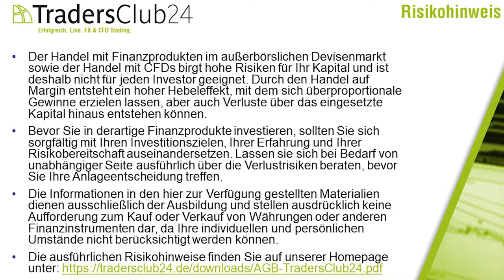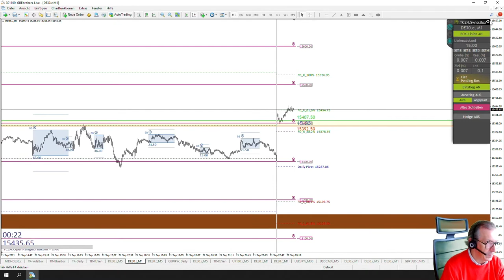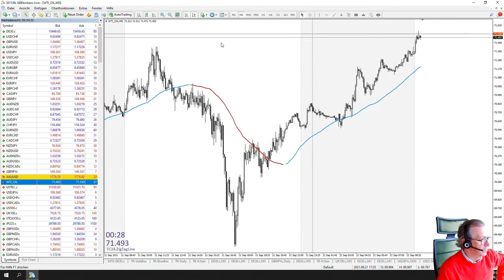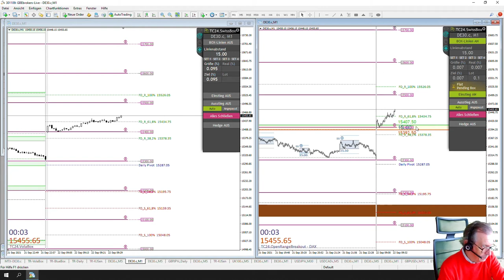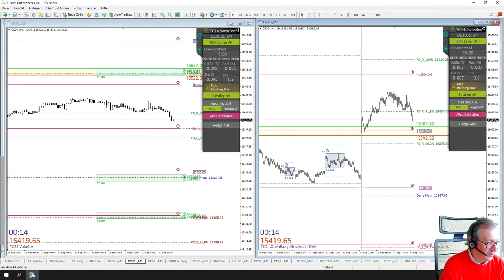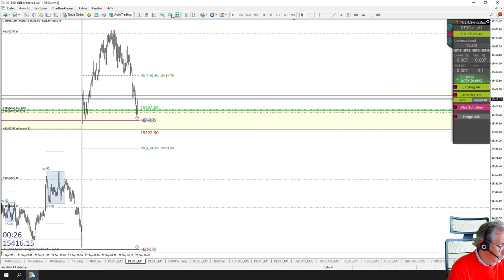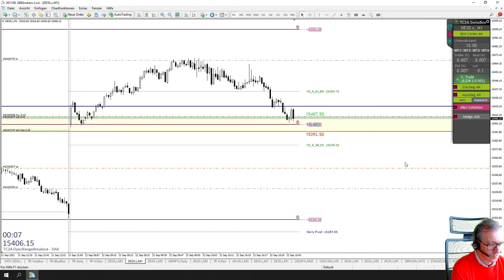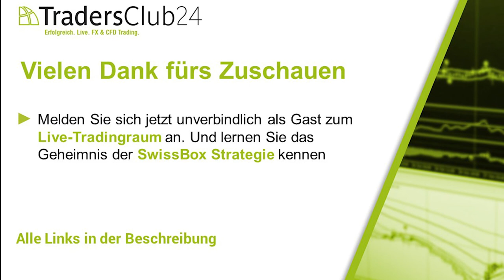LiveTrades vom TradersClub24 DaxOpenRange Breakout vom 23.09.2021